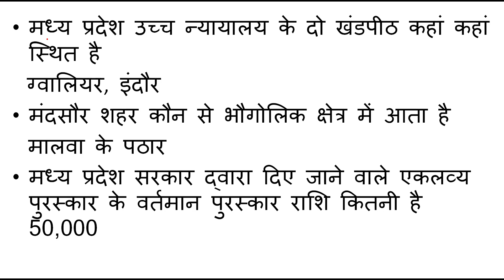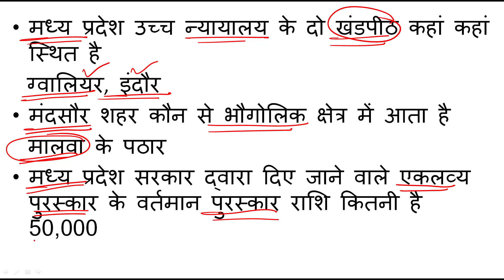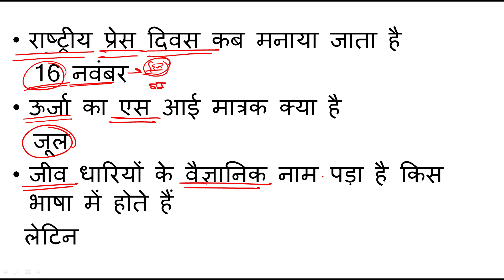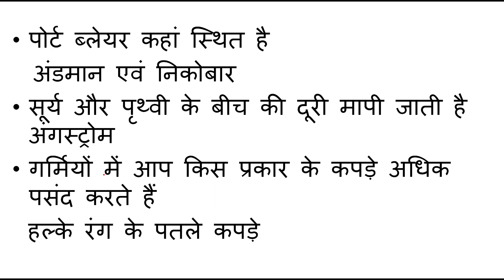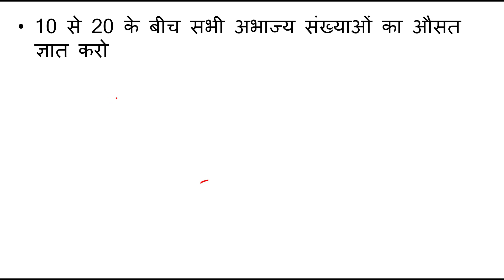Mp police exam 8 january 2022।।mp police 1st shift।।mp police exam analysis 8 january। first shift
important document mp police exam 2022
Mppoliceexam8january2022।।mp police 1st shift।।mp police exam analysis 8 january। first shift concept class
Mp police exam analysis 2022
exam analysis document mp police exam center
mp police request document exam center
mp police 8 january first shift exam analysis 2022
nitin sir education 2022
mp police 8 january 2022 first shift exam analysis 2022
mp police exam first shift exam analysis
mp police constable exam latest news 2022#mp police exam 2022
exam analysis mp police exam 2022
exam analysis mp police
mp police exam analysis#new home ministry notice mp police 2022
mp mp police exam 2022 today 8 january important notice
#8 january mp police exam updates
niitn sir education 2022 mp police exam
mp police exam updates 2022
mp police constable exam analysis
mp police constable exam 2022 8 january paper alaysis 2022
nitin sir education mp police exam 2022